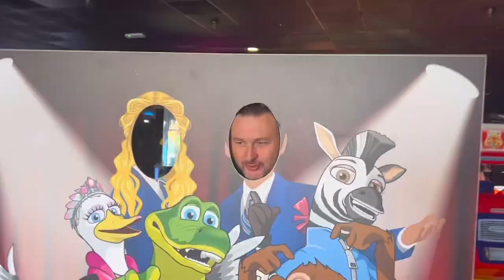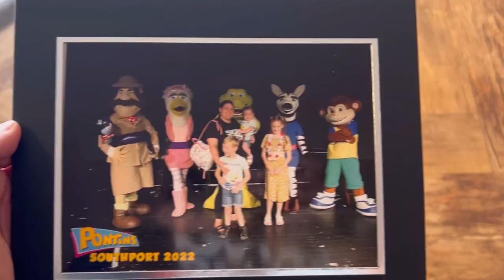CAITLIN AND LEAHS WEDDING - plus a day at Pontins on route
thank you so much for inviting us to your special day last summer @CaitlinandLeah it was just so so so beautiful, also lovely to spend te day with the hawkens on route

If you’d like to send us mail our address is
Sign along with us
Heywood
OL10 9BJ